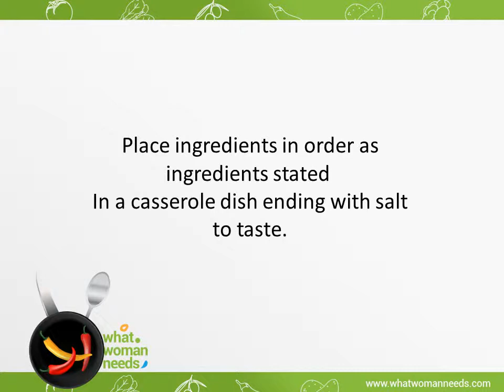Roasted Asparagus With Garlic and Fresh Thyme Recipe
Garlic Roasted Asparagus | Healthy Recipes
How to Make Oven-Roasted Asparagus